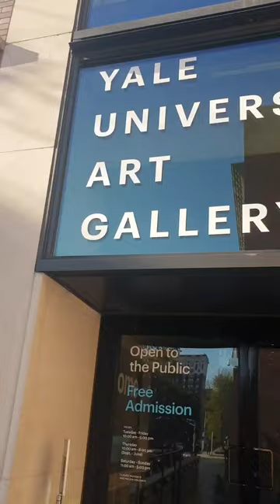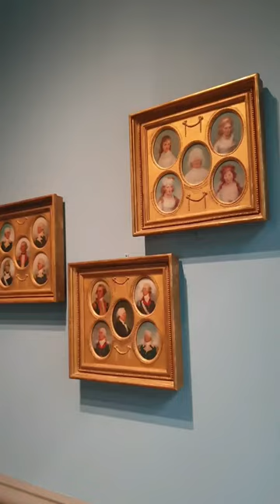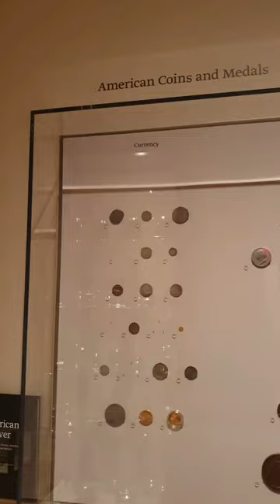Yale University Art Gallery | New Haven| Connecticut